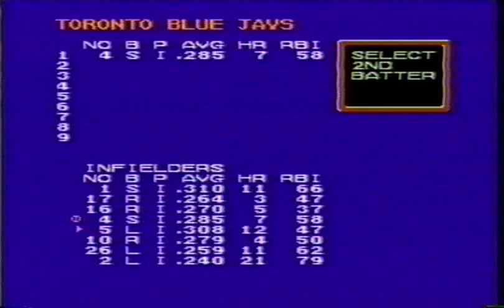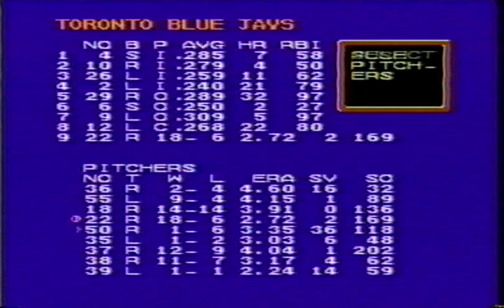LJN Major League Baseball Multiplayer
A complete multiplayer baseball match in Major League Baseball by LJN for the Nintendo Entertainment System. The Toronto Blue Jays (MacDaddyNook) go head-to-head with the San Francisco Giants (Duck) for a full 9 inning World Series match.

Like all of LJN's games, this one isn't particularly good, but it is playable, which is saying something given the track record of the company that made it. The controls feel a little off, especially when it comes to pitching as even when trying to throw a slower ball, it still comes out blazing from the pitcher's hand. Fielding works similar to most baseball games on the NES, though it's strange that the game sometimes controls multiple players at a time.